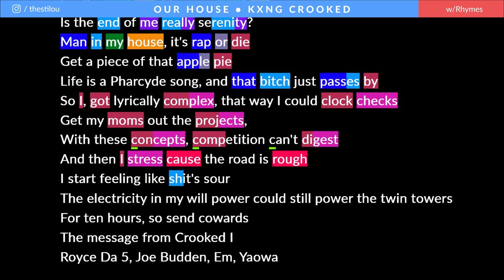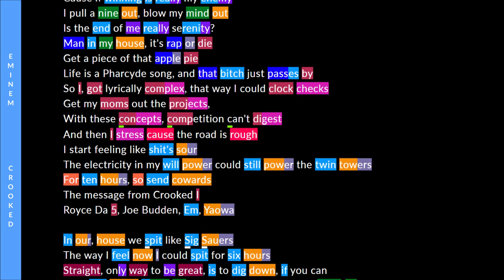KXNG Crooked & Eminem on Our House | Rhymes Highlighted